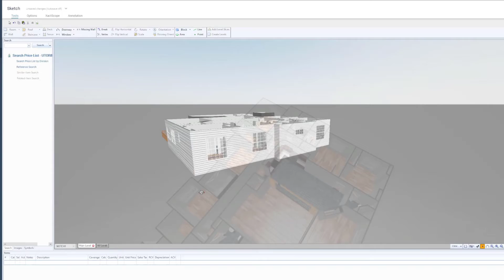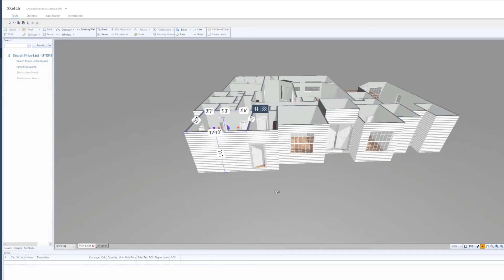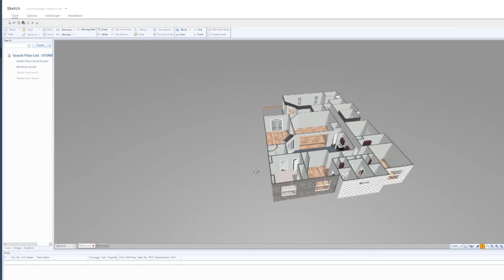Xactimate Xpert Tip: How to Use Photorealism in Sketch 3D View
In this Xpert Tip, you will learn how to use the photorealism feature to modify textures in sketch 3D view.

0:00 Intro
0:31 3D Details Menu
1:32 Modify textures
2:04 Layers button
2:40 Wrap up